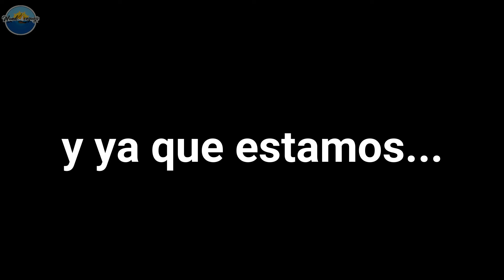ESTE MÉDICO NO ES LO QUE PARECE... | Dr. Jekyll y Mr. Hyde, por Robert Louis Stevenson 👿😈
⛵ ¡Hola, viajeros del lenguaje! 😈 En esta ocasión les invito a conocer el extraño caso de un médico honorable que quiso dejarle toda su herencia al hombre más malvado sobre la tierra... ¿Qué oscura relación guardaban entre sí? 🧐
📚 ENCUENTRA EL LIBRO QUE TE PRESENTO EN TU MONEDA MÁS ACCESIBLE: h

😽 TAMBIÉN PUEDES ADQUIRIR MI ÚLTIMO LIBRO, "CIUDAD HIPERREAL",
Encuéntranos en FB, IG, Tik Tok y Twitter como @mundilenguaje
00:00 ¿Qué libro es éste?
01:04 Robert Louis Stevenson
04:11 El extraño caso del Dr. Jekyll y Mr. Hyde
09:08 ¿Vale la pena este libro?